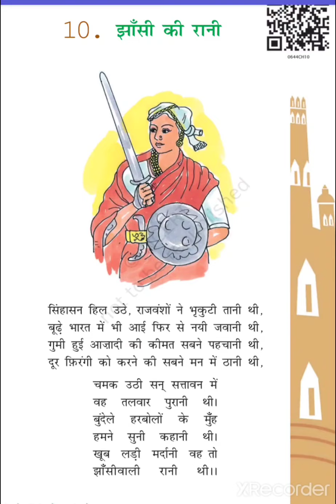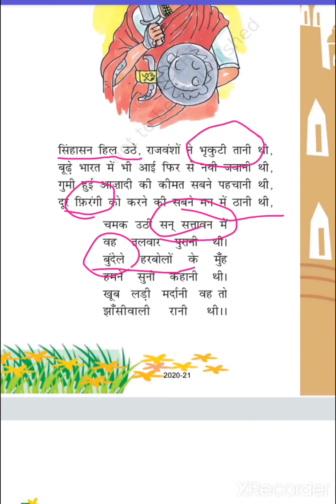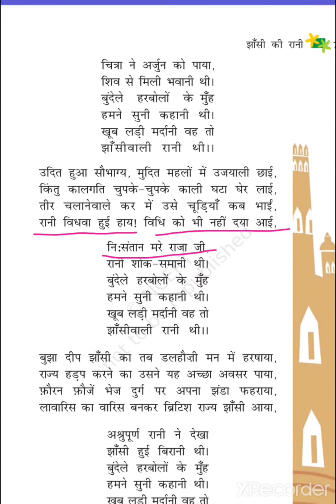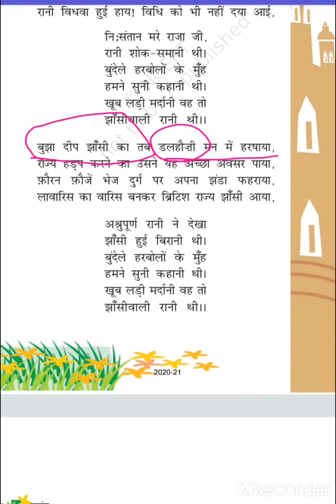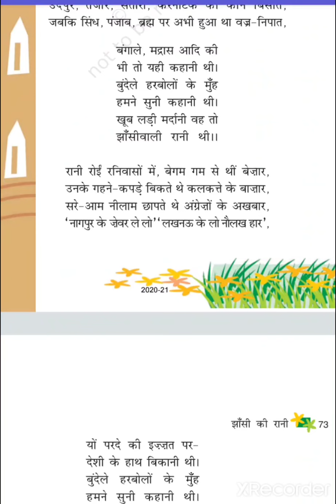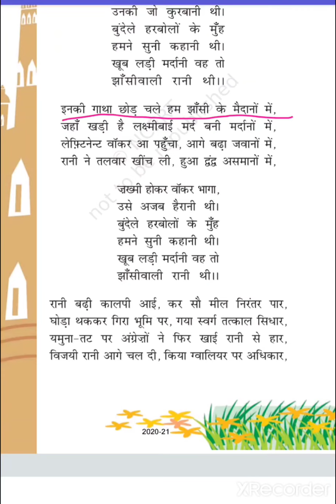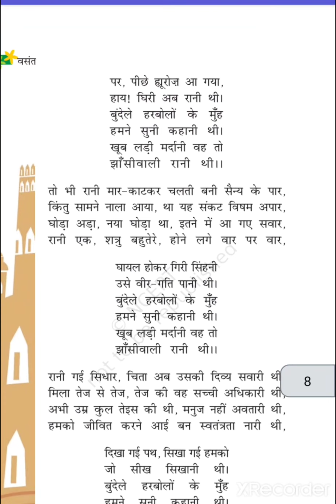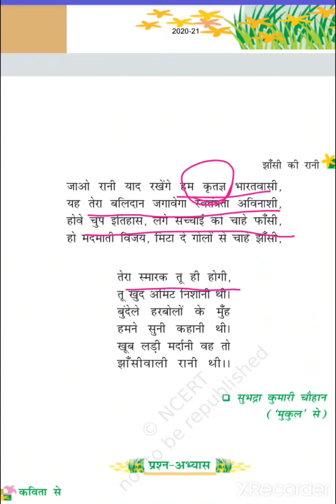पाठ 10।झाँसी की रानी। संपूर्ण व्याख्या। कक्षा 6 हिंदी ( वसंत)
झाँसी की रानी - कविता की व्याख्या